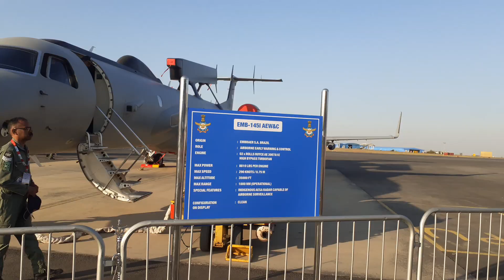Military Aircrafts in the hangar to show to public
This hangar highlight the various military aircrafts which have taken part in the AERO 2023. Please note that few Military aircrafts of US army, Prachand (LCH from Hindustan Aeronautics Limited, India) and Gripen from Swedish Aerospace company SaaB AB was not caputured in this video as that aircrafts were on the few meters far and on the another side of the hangar.

Please see the another videos for that aircrafts in the playlist.